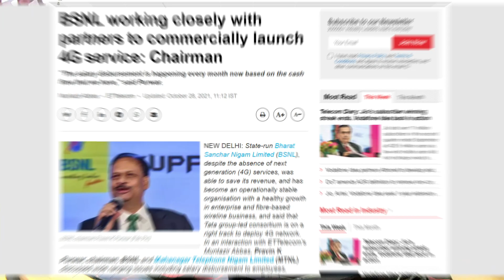BSNL 4G Launch in Next 6 Month | BSNL Chairman P K Purwar On BSNL 4G | BSNL TCS 4G Launch in India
Dosto is Video Me Maine Aapko Ye Bataya Hai Ki Airtel Or Jio Vi Ko Takkar Dene Ke Liye bahot Jald BSNL Apna 4G bharat Me Launch karega Karib 6 Mahine Me BSNL TCS Ke Sath Milkar Bharat Me 4G Launch Karega, So Ummeed Hai Aapko Ye Video Aapko Bahut Pasand Aayegi.

Topics Covered in This Video:
1) BSNL 4G Launch in Next 6 Month
2) BSNL Chairman P K Purwar On BSNL 4G
3) BSNL TCS 4G Launch in India
4) BSNL TCS 4g partnership
5) BSNL TCS 5g launch